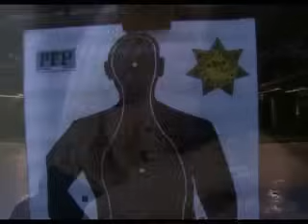01 AEC Paz y Juan: El encuentro, Aguirre salva a Paz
Este es el inicio de una bella historia de amor, aquí se cruzan el destino de Paz Achaval Urien y Juan Manuel Aguirre